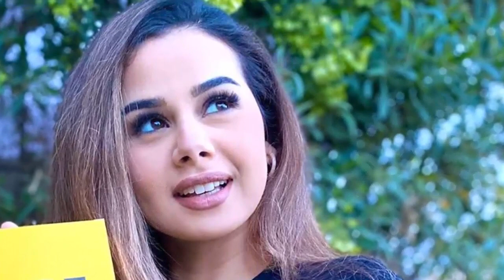عاااجل: زواج الفنانه منه عرفه بعد انفصالها عن علي غزلان ولن تصدق من هو زوجها المشهورفي صـدمة للجميع